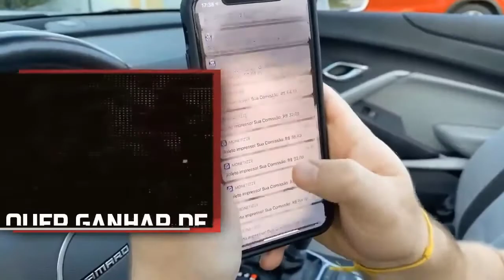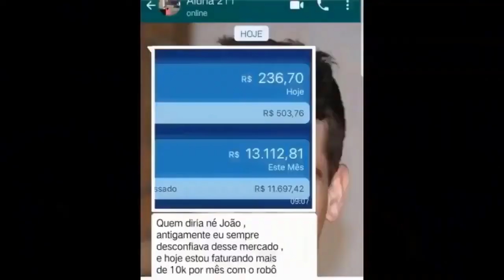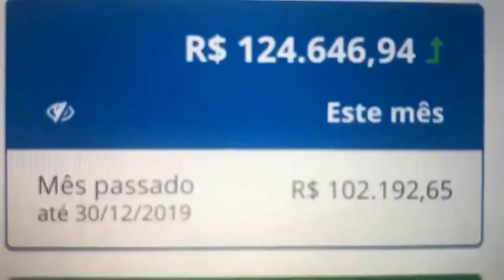Leandro Castan fica Emocionado falando do Vasco - Noticias Do Vasco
Descubra como ganhar dinheiro pela INTERNET!

Nos ajude a crescer, todo dia tem notícia atualizada do seu time e também os melhores momentos das partidas!